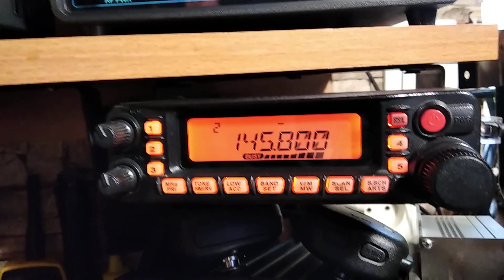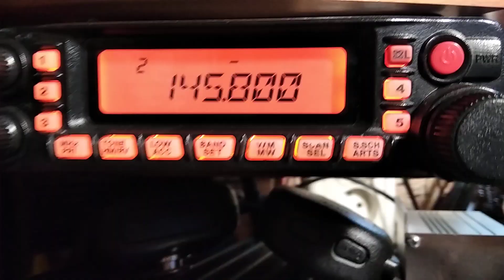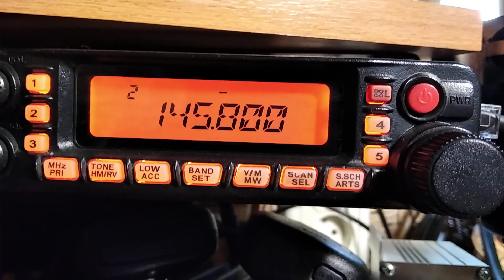Французский астронавт Том Песке на 145.800( МКС )